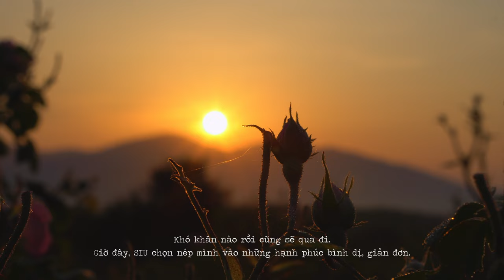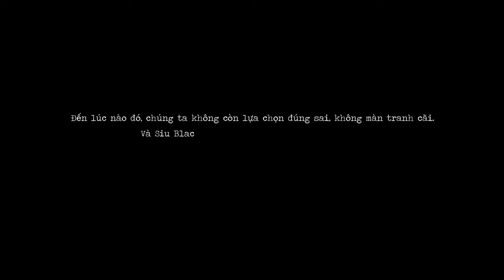Mình Có Nhau - Siu Black | Official Music Video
Mình Có Nhau - Siu Black
Lời bài hát:
Ánh nắng ban mai là em
Xoa dịu em ấm áp tim gầy héo hon
Sánh bước với anh người hỡi, đi cùng nhau đến bến bờ hạnh phúc
Và men tình yêu chất ngất đêm nay, em muốn tới gần bên anh
Và đưa bàn tay nhắm mắt trao môi, rồi nói em mãi yêu anh
Ta cùng đi qua ngày nắng gió, tan vào nhau không cần âu lo
Khoảnh khắc bước trên con đường hoa. Tỏa ngát sắc hương của tình yêu
Qua mùa thu qua mùa đông giá. Xuân dịu êm hương tình đôi ta
Hãy ghép trái tim em cùng anh, và giữ mãi luôn một tình yêu thật đẹp

Hãy ghép trái tim em cùng anh, và giữ mãi luôn một tình yêu…

Xin nguyện yêu, xin bình yên, xin cho ngày mai luôn sánh vai
Băng qua đại dương, qua đèo cao. Trọn cuộc đời này xin yêu anh mãi
Khoảnh khắc bước trên con đường hoa. Thầm ước mãi bên nhau dài lâu
Xin bình yên
Xin bình yên
Băng qua đại dương….
Credit
Executive Producer: 3K MEDIA PRODUCTIONS
Singer: SIU BLACK
Music Composer: KHAIBAND
Music Producer: KHAIBAND
Recording: STUDIO 13
Mixing & Mastering : 3K Studio - Chris Võ
Director: VIVIAN NGUYEN
Producer: THAO NGUYEN
D.O.P: DUC GIANG
Starring: GIA DINH & BAN BE SIU BLACK
Project Manager: VIVIAN NGUYEN
Script Writer: QUANG THONG
Creative Concept: TIMO NGUYEN
Camera Operation: TEAM QUANG DINH
Editor: TIMO NGUYEN
Graphic Designer: TIMO NGUYEN, MINH THE BTS: HOANG DIEU, DUC ANH  Stylist: THAO NGUYEN, DUC GIANG
Equipment & Lighting:  TEAM QUANG DINH
Set Design: CAO SANG
Theo dõi 3K Media Productions tại:
© Video này thuộc về 3K Media Productions. Vui lòng không reup dưới mọi hình thức. Xin trân trọng cảm ơn.